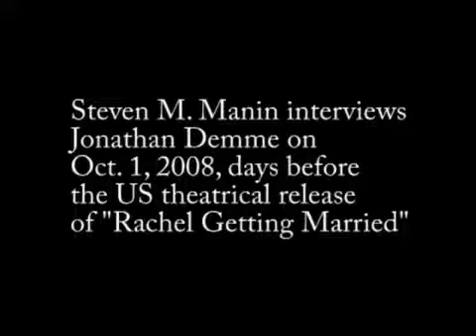Steven M. Manin Interviews Director Jonathan Demme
Jonathan Demme is my neighbor in Nyack, NY.  When I owned "Reality Bites" restaurant and screening room, Jonathan would stop by not just to eat, but to talk film with my patrons.  Prior to the release of Demme's "Rachel Getting Married" in 2008, "The Journal News" newspaper asked me to interview the famed director. This is what he had to say.